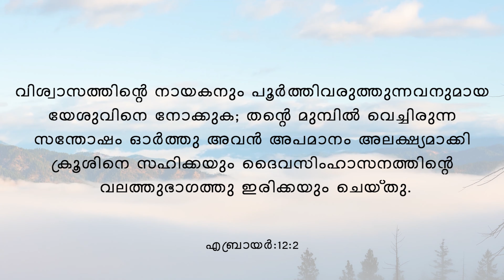Start your Day with God's Word #025